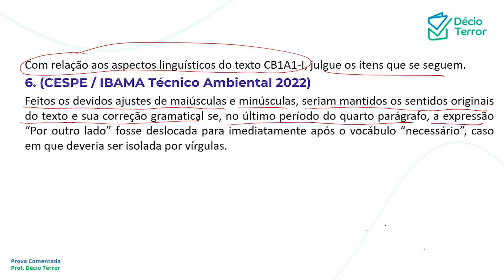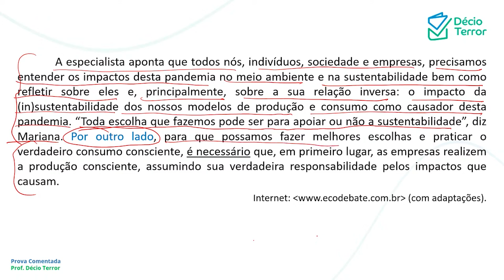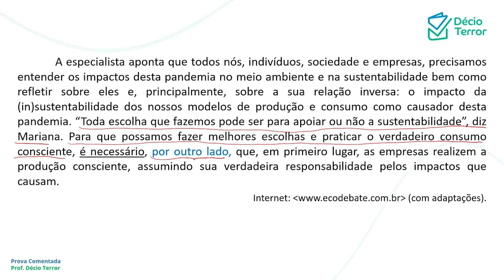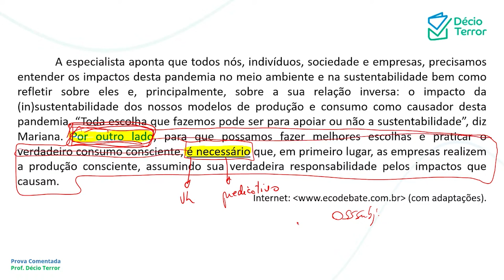Português CEBRASPE IBAMA 2022 Técnico Ambiental Questão 6 Sistema de Questões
(CESPE / IBAMA Técnico Ambiental 2022)
Feitos os devidos ajustes de maiúsculas e minúsculas, seriam mantidos os sentidos originais do texto e sua correção gramatical se, no último período do quarto parágrafo, a expressão “Por outro lado” fosse deslocada para imediatamente após o vocábulo “necessário”, caso em que deveria ser isolada por vírgulas.
Gabarito: C